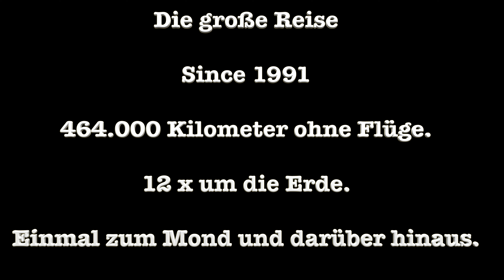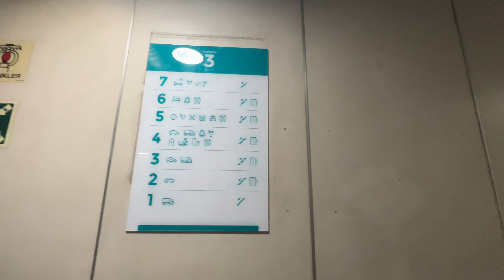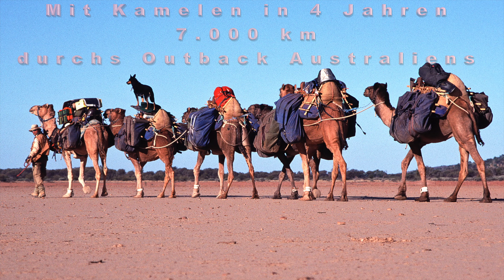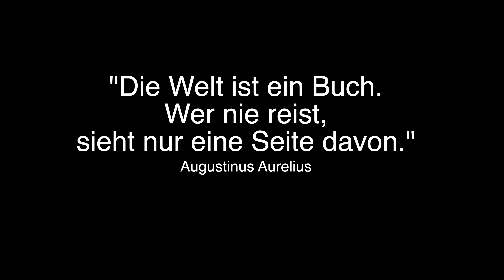FAHRT INS UNGEWISSE: Fahrzeugscanning, Herausforderungen am Hafen – Abschiedstränen, Marokko/Europa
Aufgeladen nach Marokko Vlog 54
Vollzeit Vanlife
Weltreise seit 1991

Wir haben erfahren, dass an der Grenze zur Enklave Ceuta oder Melilla afrikanische Flüchtlinge die Gelegenheit nutzen, um auf Wohnmobilen und LKWs nach Europa zu gelangen. Sie verbergen sich in Radkästen, unter Motorrad- oder Fahrradabdeckungen und nutzen jeden verfügbaren kleinen Raum aus. Ein Reisender berichtete uns, dass er gezwungen war, an einem Kreisverkehr langsam zu fahren. Dabei sprang ein Flüchtling auf sein Wohnmobil, kletterte auf das Dach, schlug ein Dachlukenfenster ein und sprang in die Kabine…

Während der Fahrt erreicht uns eine traurige Nachricht. Statt wie ursprünglich geplant in die Enklave Ceuta zu fahren, entscheiden wir uns, so schnell wie möglich mit der Fähre nach Spanien überzusetzen.

Die Fahrt auf der Nationalstraße 1, der längsten Nationalautobahn des Landes an der Westküste, ist von gemischten Gefühlen begleitet. Der Gedanke, Marokko vorzeitig zu verlassen, bedrückt uns. In den vergangenen Monaten haben wir die Schönheit dieses faszinierenden Landes erlebt. Lebhafte Souks, beeindruckende Architektur, diverse Landschaften vom Rif- bis zum Atlasgebirge. Die Vorfreude auf die Sahara wird abrupt durch die Notwendigkeit des Abschieds unterbrochen.

Am Hafen von Tanger überkommt uns eine ungewisse Angst. Der Tanger-Med Hafen, präsentiert sich als Labyrinth von Einweisern und Ticketkontrollen. Trotz des Verständnisses für die Sicherheitsnotwendigkeiten sind wir überrascht über die Vielzahl der Kontrollen.

Das Scannen von Autos am Zoll, auch als Fahrzeugkontrolle oder Fahrzeugscanning bekannt, ist Teil des Prozesses. Röntgenscanner und Gammastrahlen-Scanner durchleuchten die Fahrzeuge, um illegale Waren, Schmuggel oder Verstöße gegen Zollbestimmungen aufzudecken.

Nach insgesamt neun Ticket-, Zoll- und Polizeikontrollen befinden wir uns im inneren Bereich des riesigen Hafens und warten auf das Boarding. Jetzt möchte der Zollbeamte noch einmal in unsere Kabine schauen…

Auf dem spanischen Festland angekommen, ist es soweit: Tanja und ich trennen uns zum ersten Mal seit 36 Jahren…

Schau dir das Video an und lass dich in eine andere Welt entführen.

Alle Informationen in unseren Videos sind kostenfrei. Wenn Du das Video mit deinen Herzensmenschen und auf Social Media teilst, ist das fantastisch. Das ist für uns ein Dankeschön und Motivation, die Arbeit fortzusetzen.

Seit 1991 bereisen wir unsere schützenswerte Mutter "DIE GROSSE REISE". Bisher haben wir auf dem Land- und Seeweg 464.000 Kilometer zurückgelegt - das entspricht 12 Mal der Entfernung um die Erde oder 1,2 Mal der Strecke zum Mond. In unseren Videos sowie zahlreichen Veröffentlichungen in Zeitungen, Magazinen, im Radio, im Fernsehen und in Büchern erzählen wir von unserem Leben.
Zurzeit sind wir mit unserem Expeditionsmobil EX420 von bimobil auf IVECO Daily 4x4 und unseren Riese und Müller E-Bikes Super Delite unterwegs.